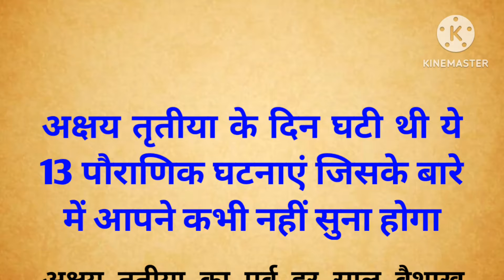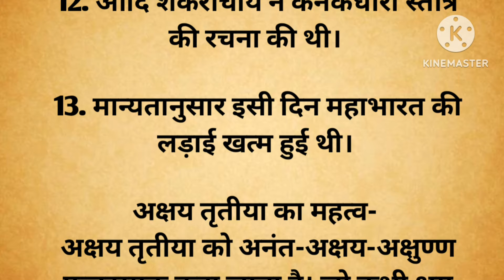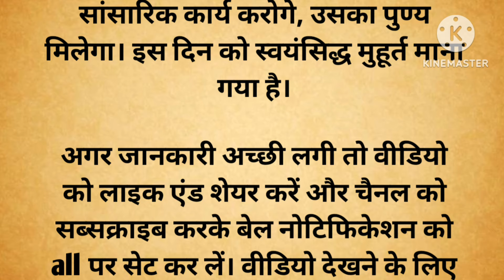अक्षय तृतीया के दिन घटी थी ये 13 पौराणिक घटनाएं, जिसके बारे में आपने कभी नहीं सुना होगा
अक्षय तृतीया के दिन घटी थी ये 13 पौराणिक घटनाएं, जिसके बारे में आपने कभी नहीं सुना होगा | @bhaktigyansaagar